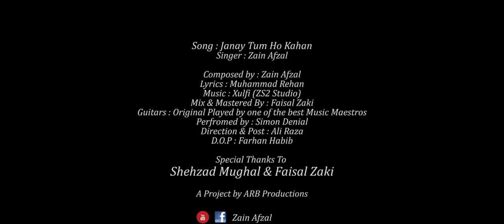Janay Tum Hu Kahan | Zain Afzal | Official Video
Song : Janay Tum Ho Kahan
Singer : Zain Afzal

Composed by : Zain Afzal
Lyrics : Muhammad Rehan
Mix & Mastered By : Faisal Zaki
Guitars : Original Played by one of the best Music Maestros
Perfromed by : Simon Daniel
Direction & Post : Ali Raza
D.O.P : Farhan Habib

Shehzad Mughal & Faisal Zaki

A Project By A.R.B Productions